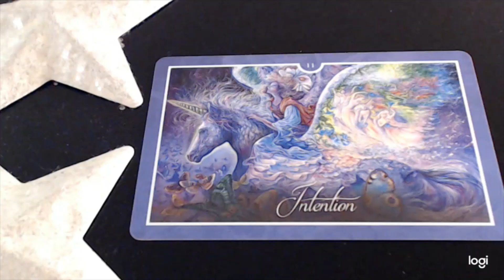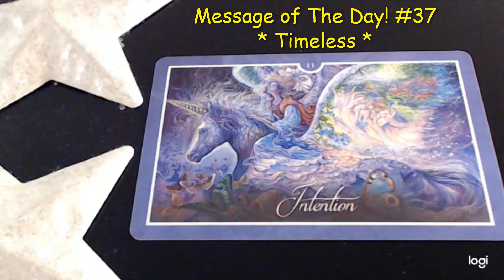Message of The Day! #37 💖 *Timeless* 💲 Clairvoyant Psychic Tarot Oracle Card Reading 🔮